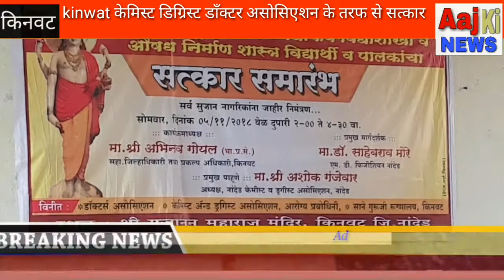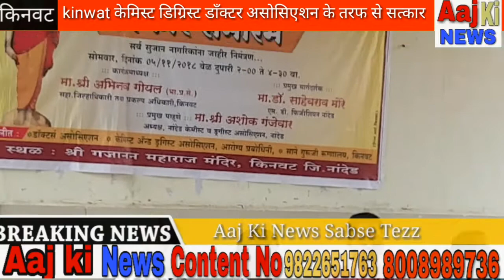Kinwat के केमिस्ट डिग्रीस्ट डाँक्टर ki तरफ से सत्कार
Kinwat mahur mandvi nanded himayatnagar bhokar isalapur sharkhani pusad pune mumbai yewatmal amrvati akola nagpur महाराष्ट्र